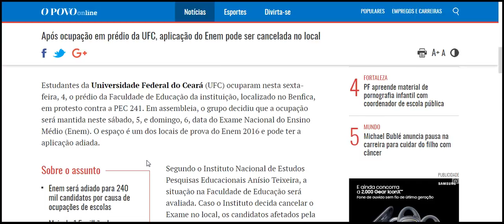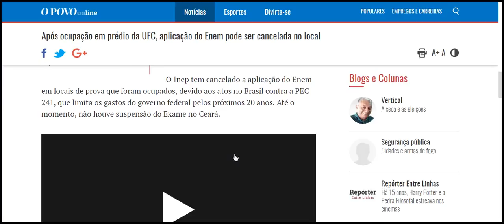Após ocupação em prédio da UFC, aplicação do Enem pode ser cancelada no local